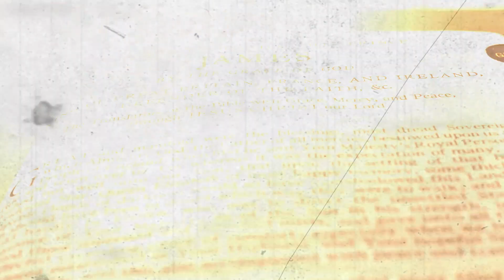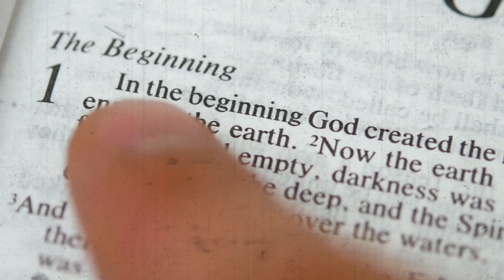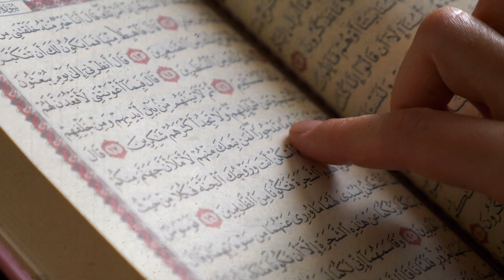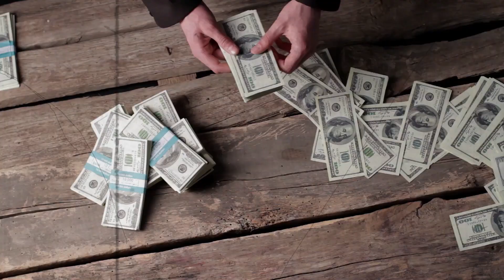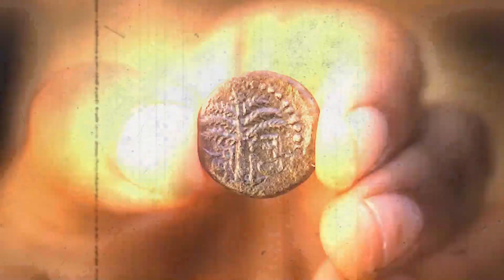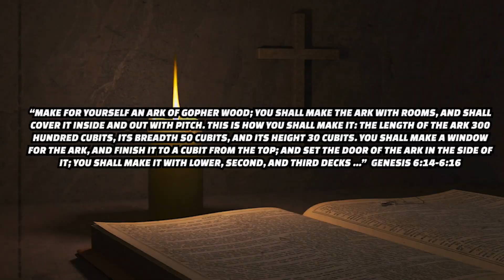Scientists 99% Sure They Found Physical Evidence That Proves Noah's Ark Was Real!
Researchers are extremely certain that they have finally located Noah's ark. Previously, the ark had been lost to time, though we believed that it likely washed ashore on a mountain in Turkey. There is still a great deal of skepticism as to whether or not this incredible find is truly Noah's ark, but researchers remain confident that the remnants they've discovered truly belonged to Noah and his renowned arc. The narrative of Noah's ark has enthralled scholars and commoners for millennia, with biblical traditions about Noah and his life-saving boat circulating around the world.

Welcome to Spacetainment! In this channel, we will dive into the cosmos, discovering new galaxies, stars, exoplanets, and many more amazing things, all packed into one entertaining Space channel, Spacetainment! The universe is so vast and exciting that there is a lot to talk about! Get ready for some of the best space videos on YouTube!